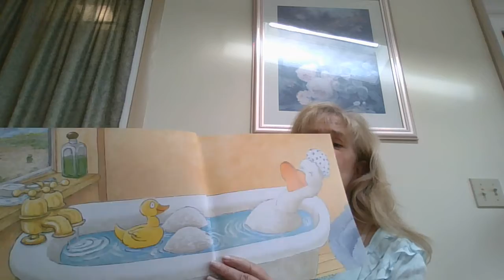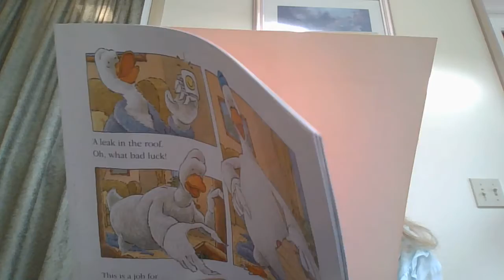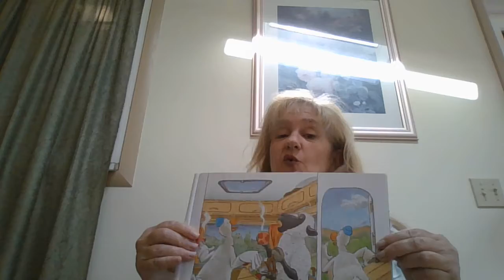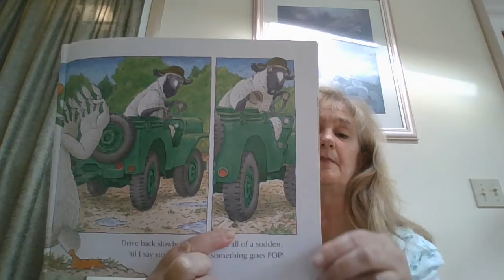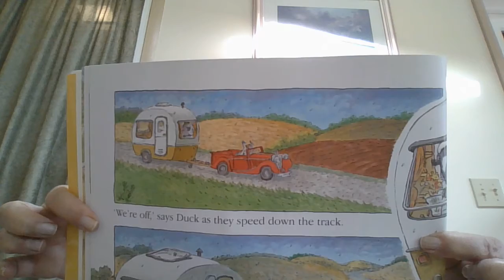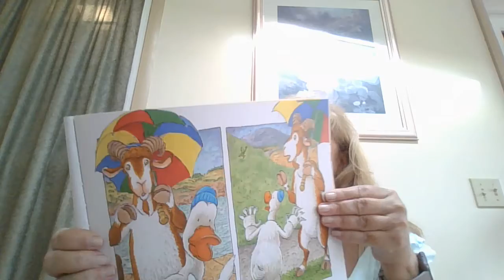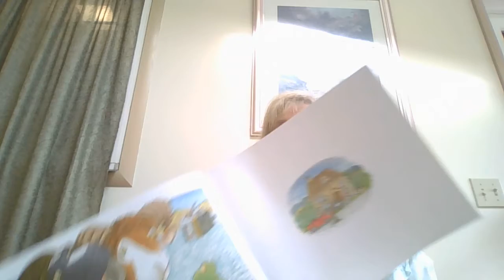Fix-it Duck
Read with permission from Harper Collins Children's Books